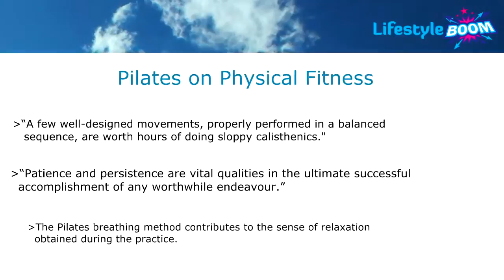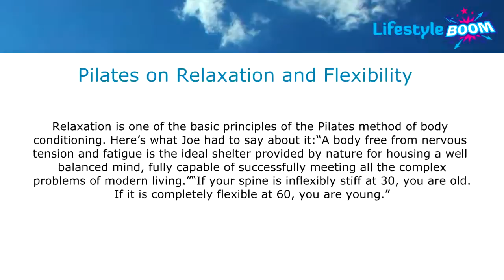Get to Know The Quotable Joseph Pilates